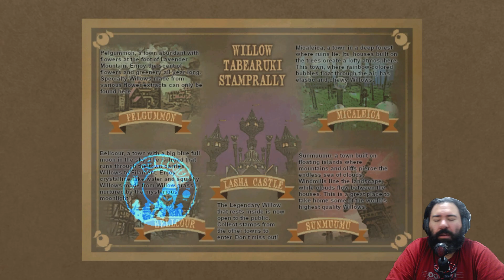Rainbow Cotton - O jogo Mais RARO do Dreamcast, ganhou um Remaster